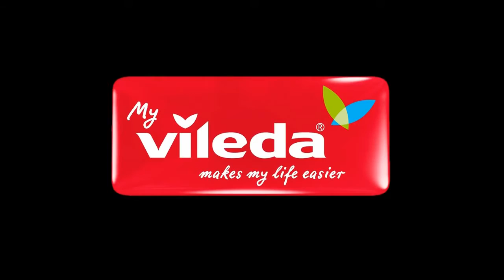ม็อบถูพื้นซุปเปอร์โมชิโอ ดับเบิ้ลแอคชั่น VILEDA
Product: Supermocio Double Cleaning Action Floor Mop
Brand: VILEDA
Department: HOME & KITCHEN

บ้านสะอาดโดยไม่ต้องเปลืองแรงคุณด้วย Vileda ม็อบถูพื้นซุปเปอร์โมชิโอ ดับเบิ้ลแอคชั่น สามารถขจัดสิ่งสกปรกออกได้ง่าย ใช้แรงน้อยในการใช้งาน และทำให้คุณสะดวกสบายมากกว่าที่เคย

• ดูดซับน้ำได้ดี ทั้งบน พื้นไม้จริง ลามิเนด หินอ่อน และกระเบื้อง
• ทำความสะอาดได้ทุกมุม หรือแม้กระทั่งฝุ่นขนาดเล็ก
• สามารถทำความสะอาดคราบฝังแน่นออกได้เป็นอย่างดี อีกทั้งยังสามารถเก็บฝุ่นและเส้นผมได้ดี
• ผลิตจากเส้นใยไมโครไฟเบอร์ 100%
• ทำความสะอาดได้ทุกพื้นผิว
• สะอาดใสในเวลาอันรวดเร็ว
• ขนาดสินค้า (ก x ย x ส) : 148 x 18 x 6 ซม.

พบสินค้าเพิ่มเติมจาก VILEDA คลิก